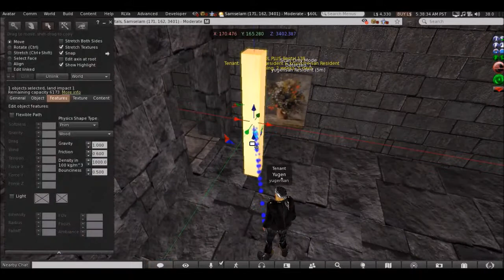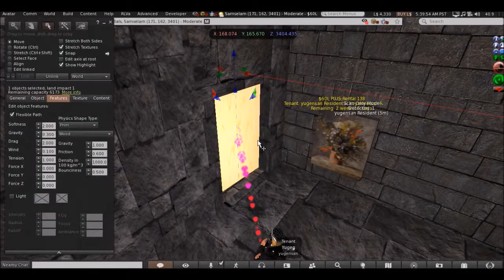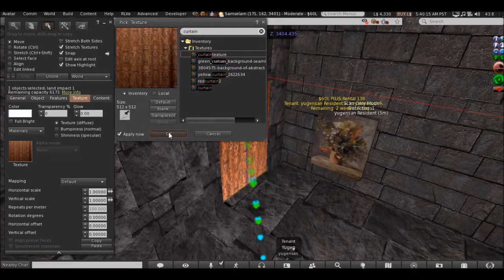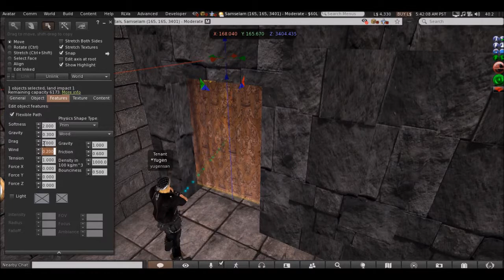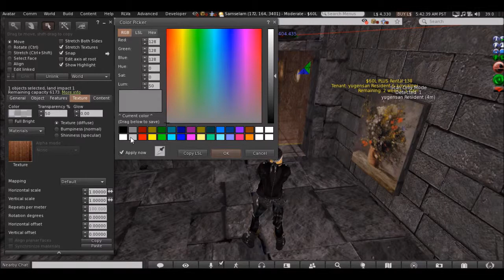SecondLife aspect 9 ~prim manipulation (4)making a curtain~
flexible pathはこの他に旗のはためきなどにも利用できる。"wind"や”gravity"、方向などを触ってみるとよい。

下記のブログ”ASITABA”にも記事を書いています。